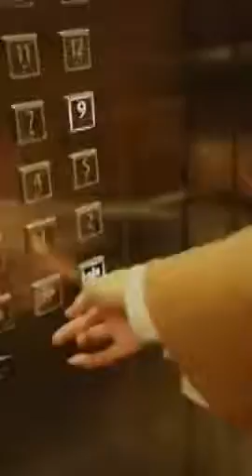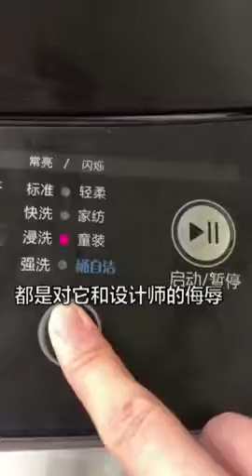Tiktok / DouYin China Best Funny Video 2019